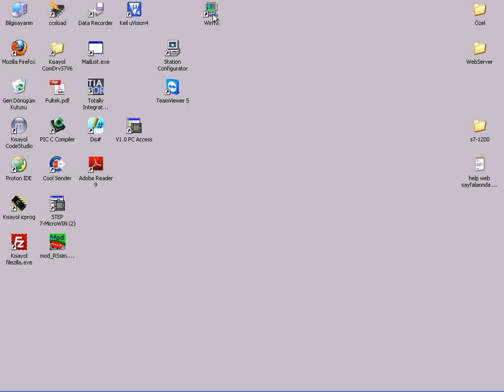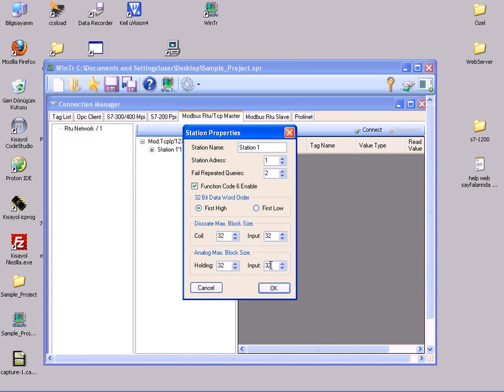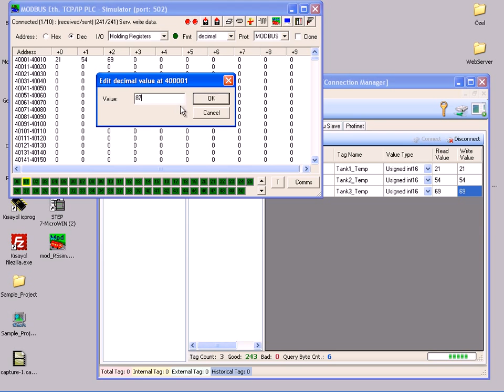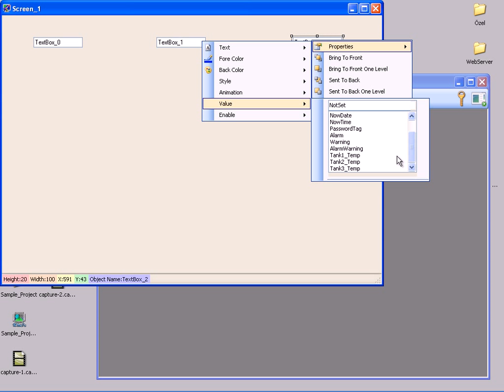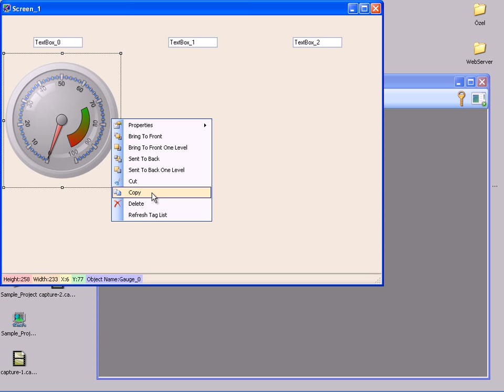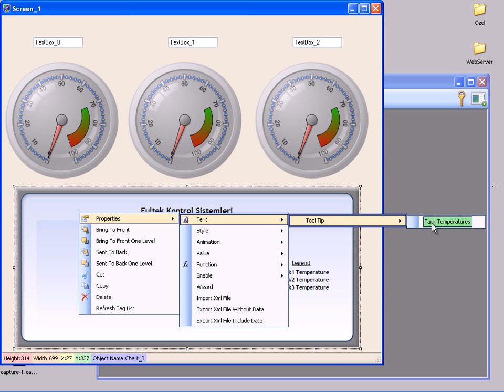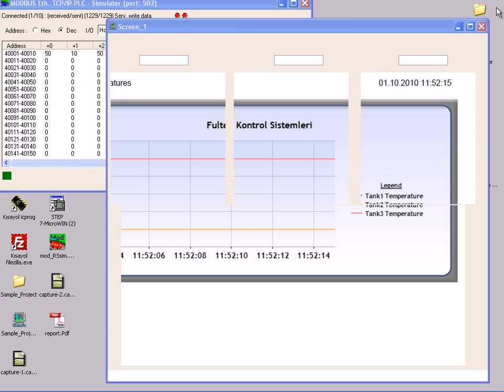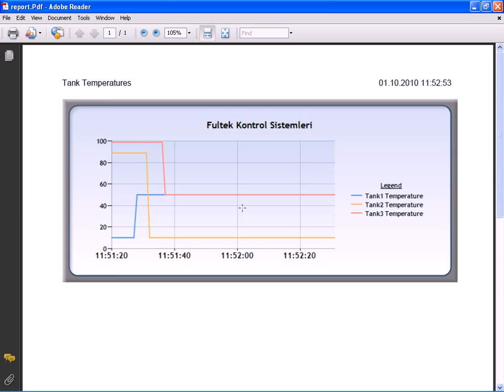WinTr Egitim-1 Adım Adım İlk Proje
WinTR SCADA'da ilk proje